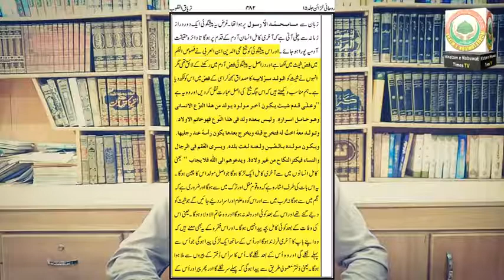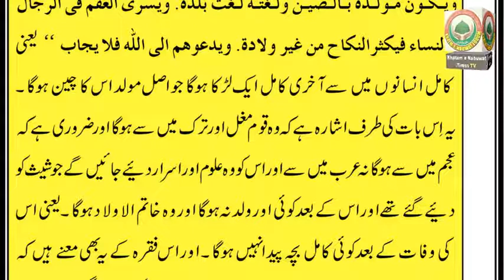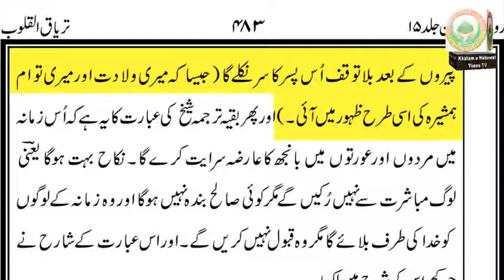Mirza Gulam Qadyani ki Paidaiesh ke Waqt Sar aur Paon-